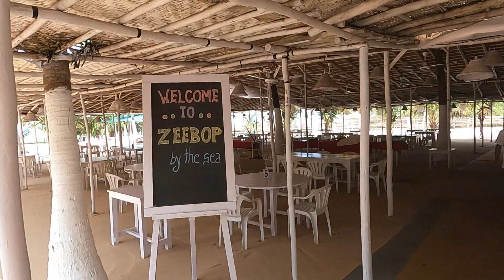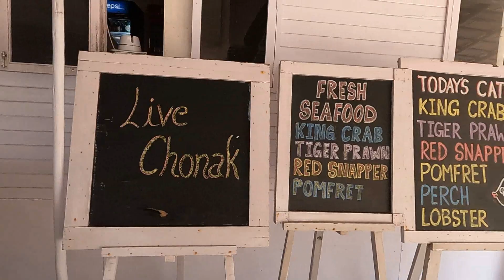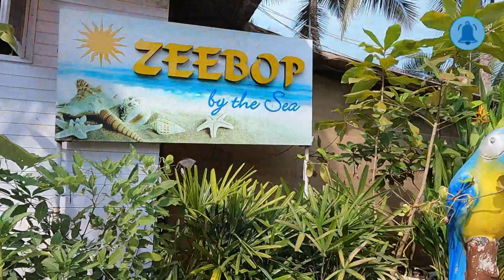Must eat here in Goa - Zeebop By The Sea in Utorda - Delicious Goan food by the beach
On my last trip to Goa, I decided to explore South Goa and to make a trip that was different.

Yes, Goa is famous for being a tropical paradise with beautiful beaches, churches and architecture, an active party and clubbing scene and of course casinos and cheaper alcohol.

But there is so much more to Goa and in this particular video I'm showing you a great place to eat some truly yummy goan food while enjoying one of the pristine beaches of South Goa - Utorda.

A Multi-Cuisine Restaurant offering, Indian, Continental, Goan, Seafood and Tandoor dishes, Zeebop by the Sea is right at the Utorda beach front and is a great place to chill and grab a couple of beers and some awesome Goan Food.

Help me create life enriching experiences that I can share with the world so everyone can be inspired to and will realize opportunities to live similar experiences in their lives too.

In case you want to dine at Zeebop, here's the details:
Address: Pereira Waddo, Utorda, Goa 403713